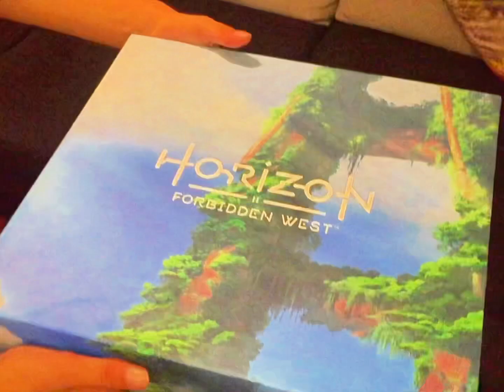😭Girl crying after receiving Horizon Zero Dawn 2 Collector❣️Thank you Gerrila and Sweet Baby Inc🥳